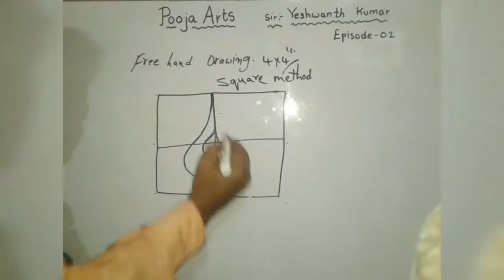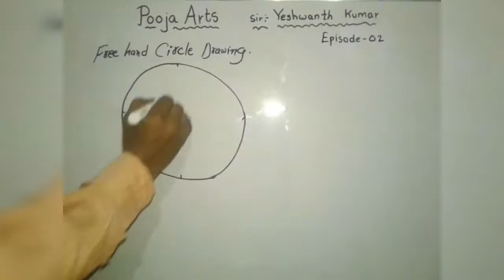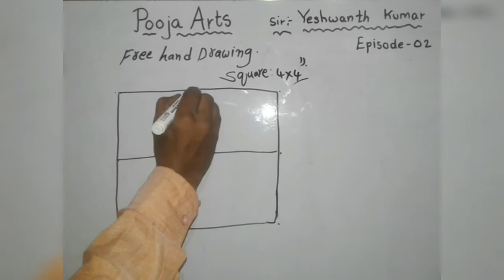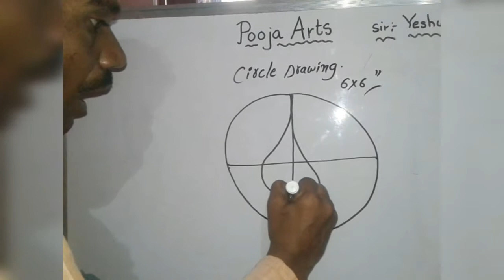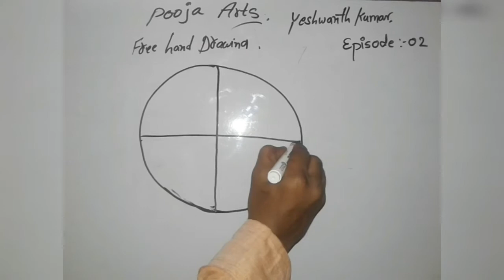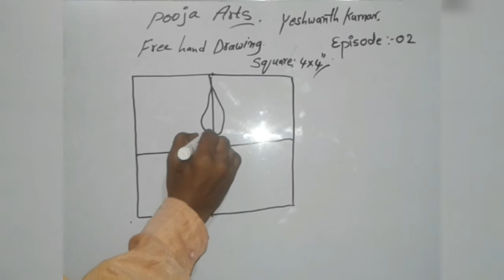EPISODE 2 drawing for students. Watch till end nice designs